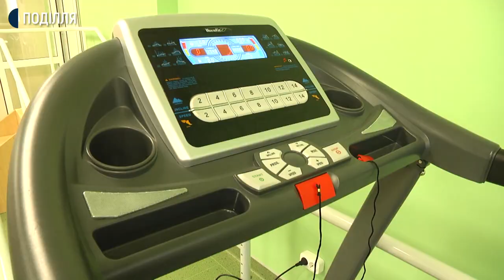У Хмельницькому відкрили центр реабілітації для дітей з інвалідністю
Центр медико-соціальної реабілітації для дітей з інвалідністю сьогодні відкрили у Хмельницькому. Про це Суспільному розповіла директорка центру Інна Мізерна. За її словами, реабілітація у закладі безкоштовна, а дітей, окрім фізичної підтримки, очікує опанування побутових навичок.